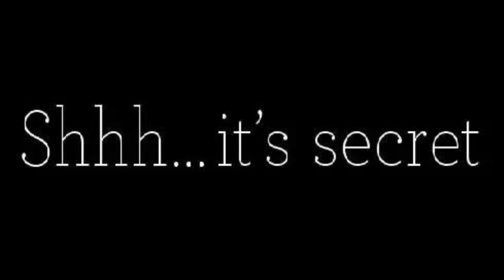Why Demanding Submission is Keeping Men Single | Women Aren't the Issue Toxic Masculinity Is 💥💯💃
Toxic masculinity is a cultural phenomenon that enforces rigid gender roles and can exert undue pressure on women to conform to traditional submissive roles in relationships. In this video, we examine how these harmful expectations can lead to imbalanced power dynamics, hinder open communication, and set unrealistic standards for relationships.

We also discuss the impact of toxic masculinity on relationship endings, shedding light on how unresolved power imbalances and communication issues can contribute to difficult breakups. It's a topic that affects not only individuals but also the broader society.

However, there is hope. By challenging and breaking free from these constraints, we can foster healthier, more balanced relationships. Empowering women to assert themselves, set boundaries, and pursue their aspirations leads to happier and more fulfilling relationships.

Through education and awareness, we aim to create a world where all individuals, regardless of gender, can thrive, express themselves authentically, and enjoy supportive and equitable relationships.